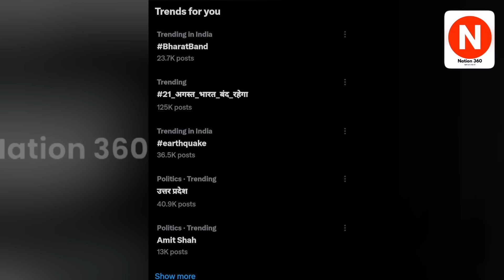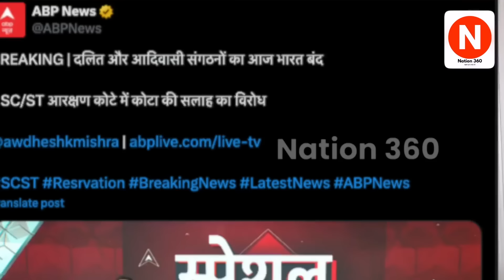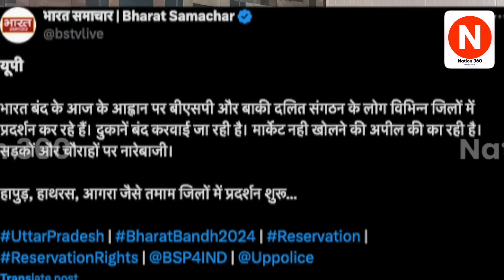आज पूरा भारत बंद!सड़कों पर भारी हंगामा! रैले रोकी! PM Modi | Supreme Court | Bharat Bandh | LIVE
आज पूरा भारत बंद!सड़कों पर भारी हंगामा! रैले रोकी! PM Modi | Supreme Court | Bharat Band | LIVE